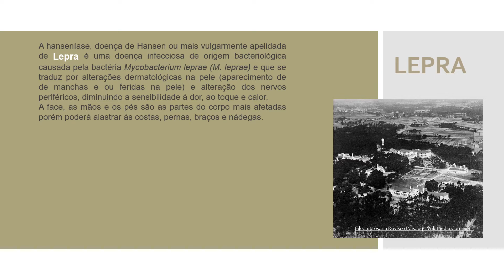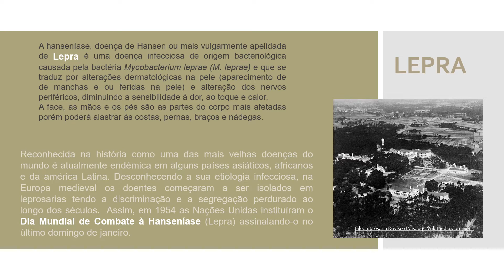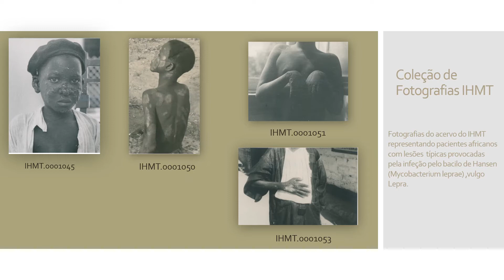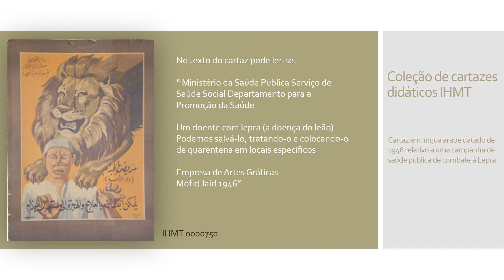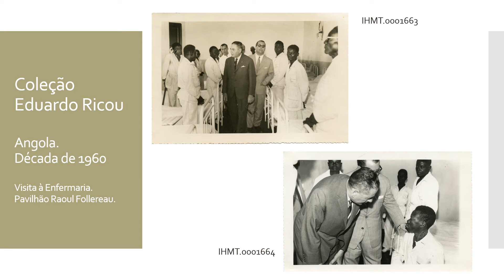Exposição virtual: Dia Mundial da Lepra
No dia 30 de janeiro de 2022 celebra-se o Dia Mundial da Lepra. Este dia foi instituído em 1954 pela ONU, a pedido de Raoul Follereau para alertar para a necessidade de combater a doença e de lutar contra a exclusão dos pacientes. O Museu do IHMT vem assim assinalar este dia com uma exposição virtual apresentando algumas das suas peças relacionadas com a Lepra.